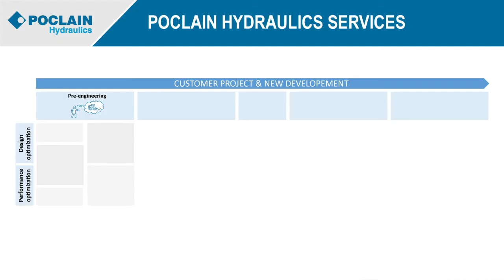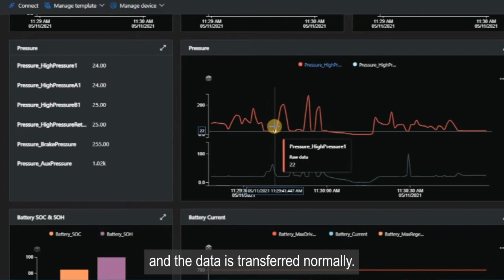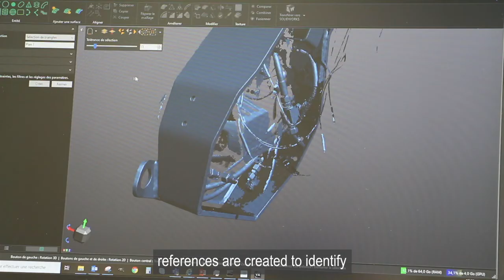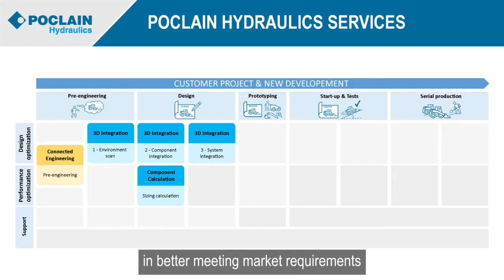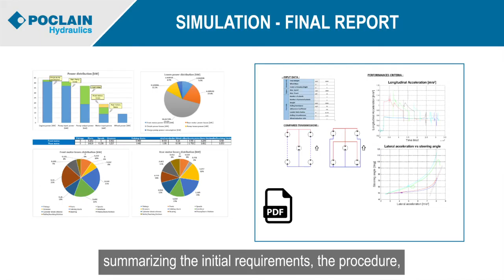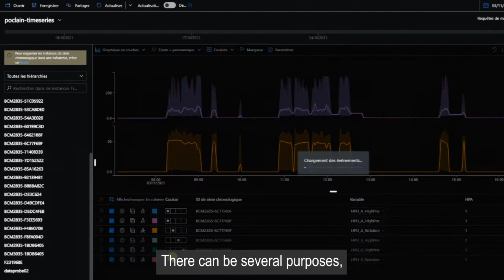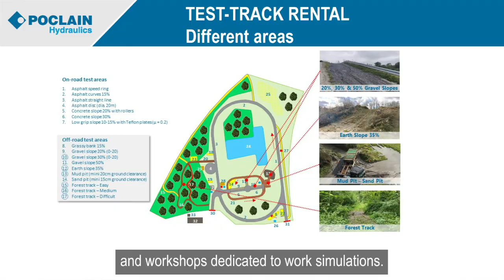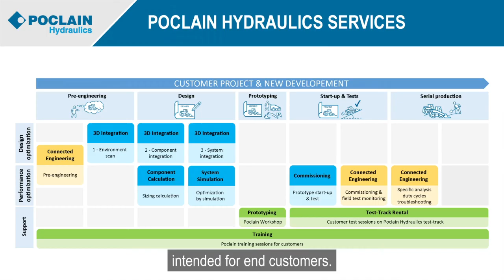[WEBINAR] How Poclain Service Packages Optimize Design And Performance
Throughout the life of your machines, from preliminary design stage to series production, Poclain supports you by enabling you to design and build high-performance and fuel-efficient machines that contribute to your success in the market.

January 2022 -
Thanks to :
Anthony Gallais, Services Program Manager
Serge Nicoloff, Services Marketing specialist
Claire Le Ray, IoT Engineer
Julien Lambey, Design Engineer
Yohann Brunel, Senior Simulation Expert
Théo Ranson, Data Scientist
Kiryan Devigne, IoT Engineer
Hervé Hercot, System Testing Manager
Daniel Froc, Training Center Manager